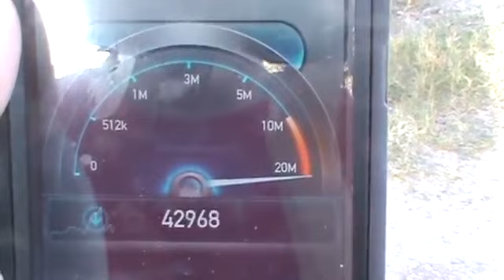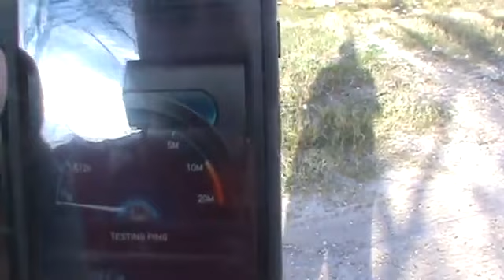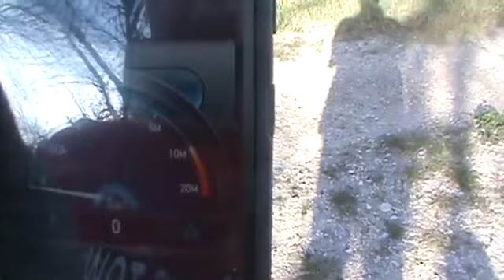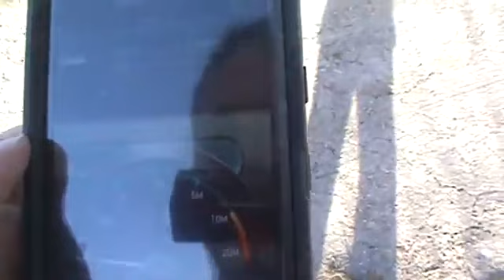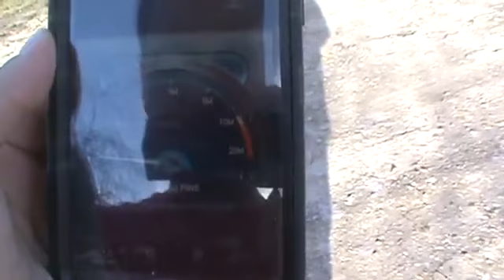Verizon 4g LTE 72mbps and Cell phone tower video